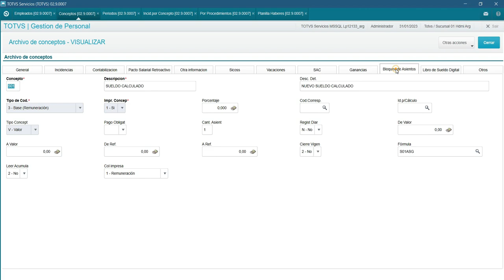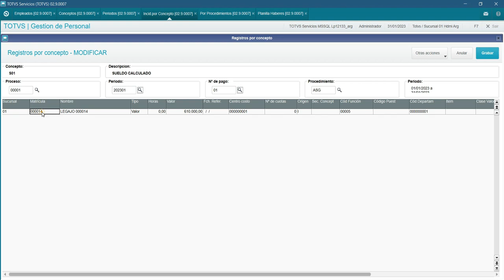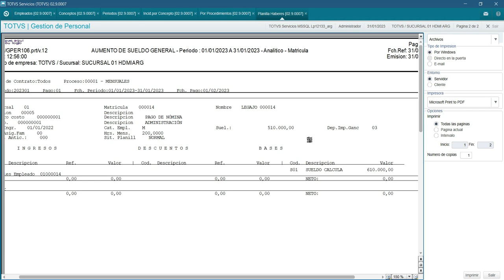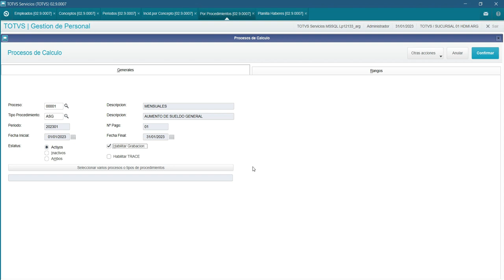How To | MP-SIGAGPE - ¿Cómo calcular el aumento salarial general?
En este video, explicamos el proceso que debemos realizar para calcular el aumento salarial general en modelo 2 del cálculo mercado internacional